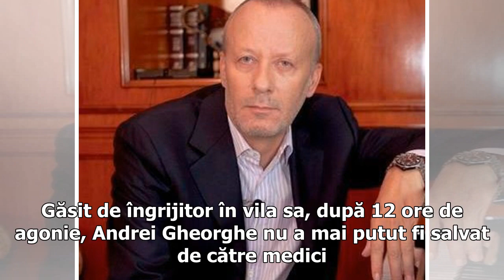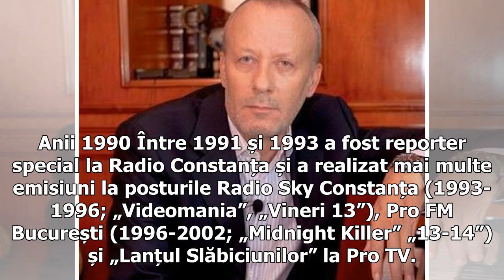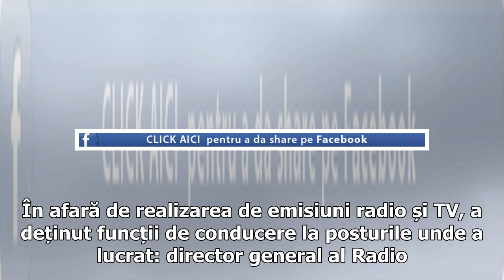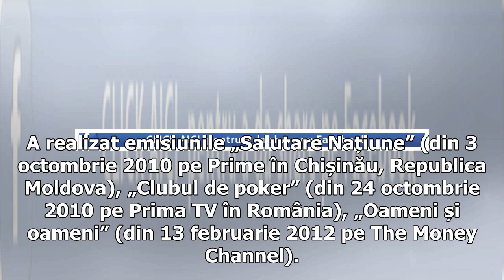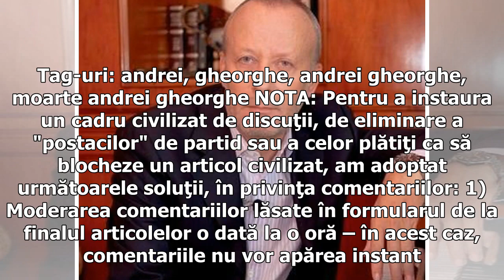Primele imagini de la locul în care a murit Andrei Gheorghe - Galerie FOTO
Andrei Gheorghe a murit, pe 19 martie 2018. Fostul prezentator și realizator de televiziune și radio din România avea 56 de ani. O moarte care întristează România și pe care Andrei Gheorghe, cu umorul lui non-conformist, pare că și-a prevestit-o. Găsit de îngrijitor în vila sa, după 12 ore de agonie, Andrei Gheorghe nu a mai putut fi salvat de către medici. În prezent, corpul respectatului om de televiziune și radio este la IML, unde au avut loc investigații suplimentare. – Vezi primele imagini ...